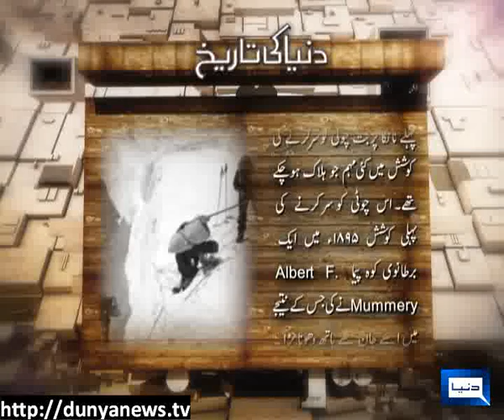Dunya News-03-07-2012-Hermann Buhl -- Austrian Mountaineer-Dunya Ki Tareekh